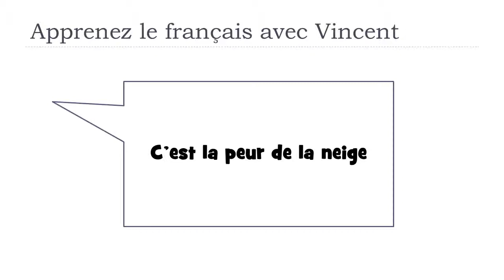Откройте для себя французское слово